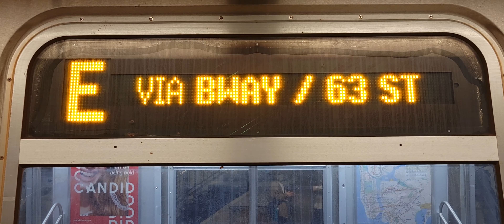Rerouted R160B-1 (E) Train via Broadway destination signage and departing 34st Herald Square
A Jamica Center Bound (E) Train at 34st Street Herald Square. In this video you see the E via Broadway signage and it departing.